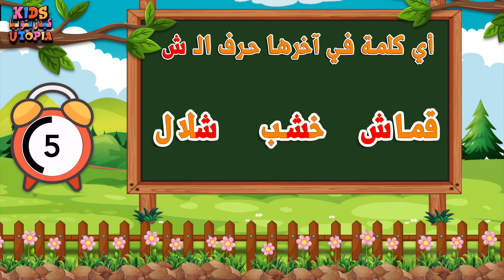حرف الشين (ش) تعليم الحروف العربية للأطفال (الحلقة 13) حروف الهجاء Arabic Alphabet for Children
حرف الشين (ش) تعليم الحروف العربية للأطفال (الحلقة 12) حروف الهجاء

هيا نتعلم حرف الشين  مع هذا الكرتون، الذي سوف يعلم الأطفال حرف الشين و الحروف المتبقية أيضا:

أ ب ت ث ج ح خ د ذ ر ز س ش ص ض ط ظ ع غ ف ق ك ل م ن ه و ي...

 في جو من المرح و بطريقة فريدة من نوعها.

مرحباً يا أصدقائي في قناتكم  كيدز يتوبيا
احلى طريقة لتعليم للأطفال
The best way to teach the children
نسعى تقديم افضل البرامج والمقاطع لتطوير مهارات الأطفال